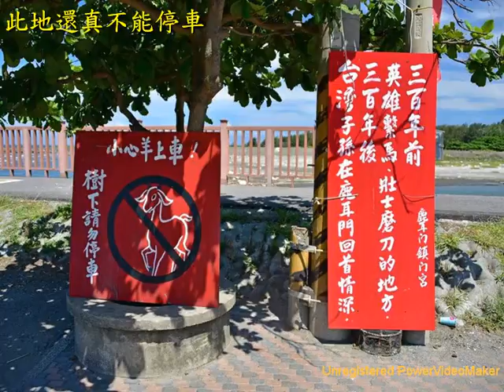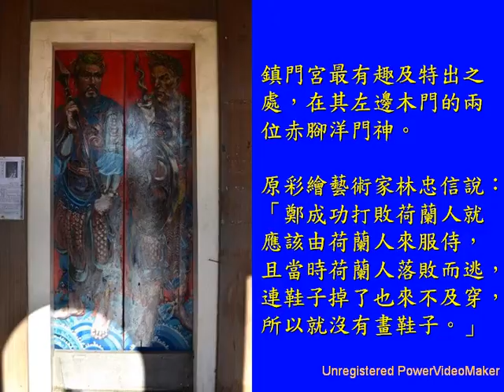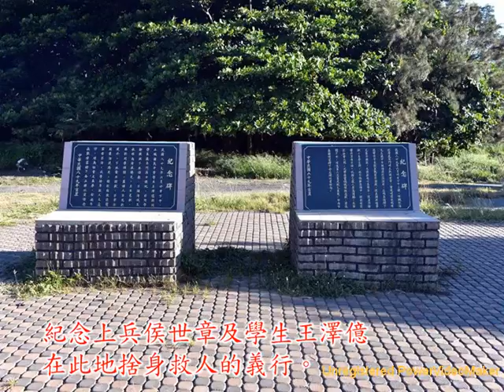台南鹿耳門 10 17 03 20 wmv